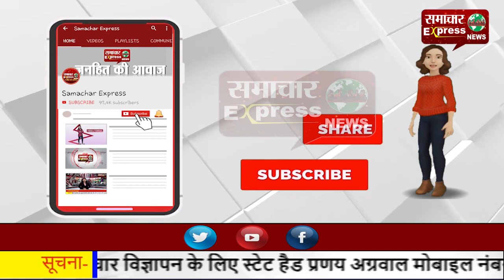गुरुग्राम में हरेरा ने कई बिल्डरों पर लगाया करोड़ों का जुर्माना